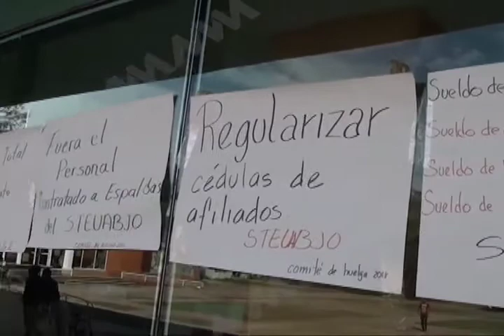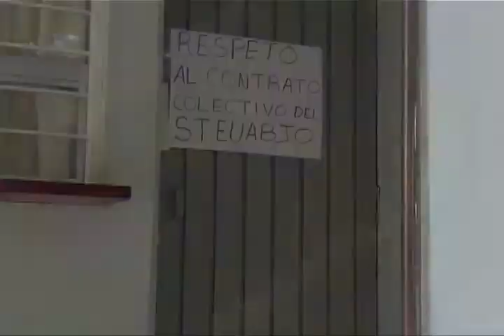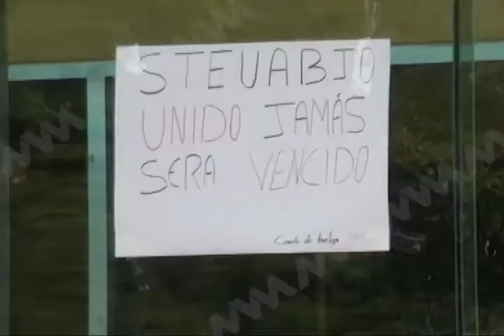Buscarán estudiantes de la UABJO sedes alternas para recibir clases